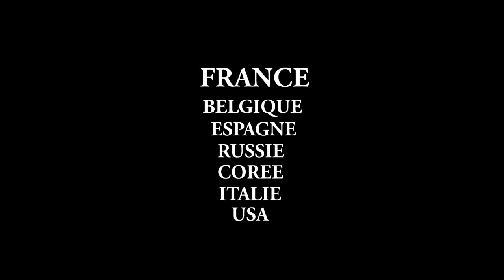Hip Hop Contest 2013 - 7 to Smoke House Dance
Organisation by New B.Dance ( Mariam and co. ) a Orleans
Jurys Break : Karim Barouche (Actuel Force )/Fathi ( BBF/F.O)/Bouba Colorz
Jurys HIP hOP/House: Didier Firmin /Francis ( Raf)/Claise
Hosts: Youval
DJ : Yugson Hawk et Steady ( bboying) et Parrainné par Jimmy Jay - La chaîne officielle des vidéos et des battles hip-hop. Présentées et créées par Youval, l'un des plus grands activistes de France : Danseur, speaker, organisateur, conférencier...